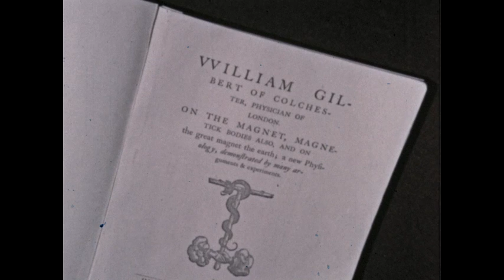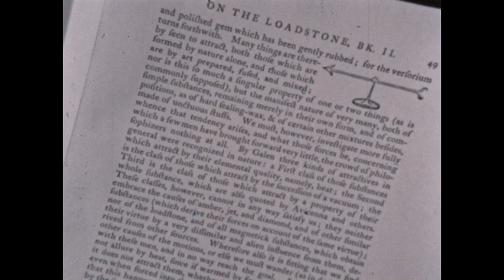Story Of Electricity - The Greeks To Franklin (1968)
Reenactments of key advances in man's knowledge of electricity are told in the actual words of the discoverers. From the early Greek's electron, or amber, to Benjamin Franklin's single-fluid theory. The ideas, methods and inventions of William Gilbert, Stephen Gray, Francis Hauksbee, Pieter Van Musschenbroek and finally Franklin are illustrated in this first chapter of the story of electricity.